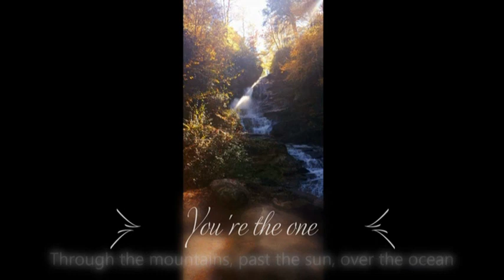You're the One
She got him today, he'll get her tonight